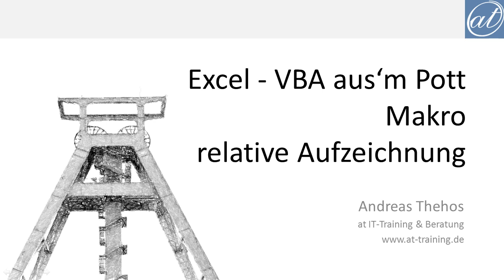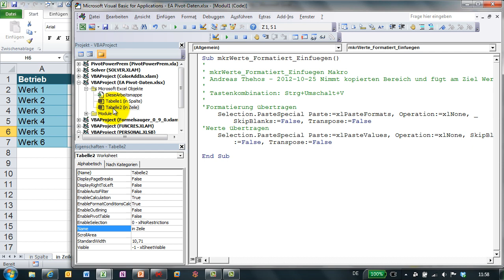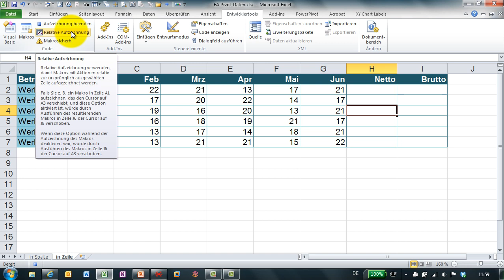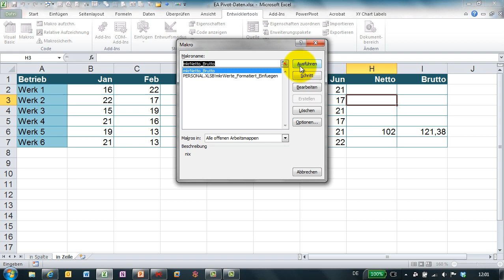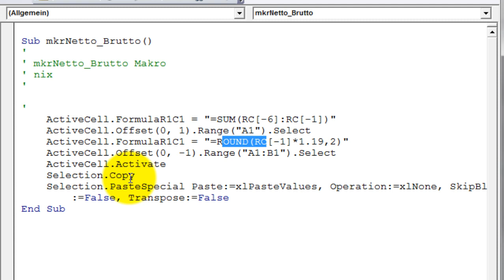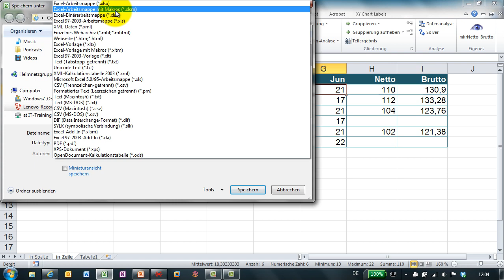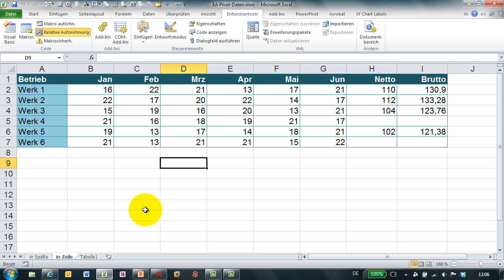Excel # 300 - VBA-Tutorial - Makro - relative Aufzeichnung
Aktivieren Sie die relative Makroaufzeichnung, wenn Zellen abhängig von der aktuellen Zellposition angesprochen werden sollen.